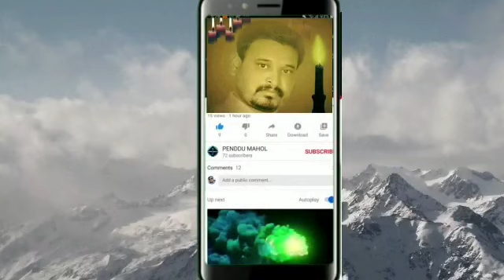27 June 2020 کلیہاں گزارے ساڈے ھوندے نئیں کوئی چا دساوے میرے یار نوں